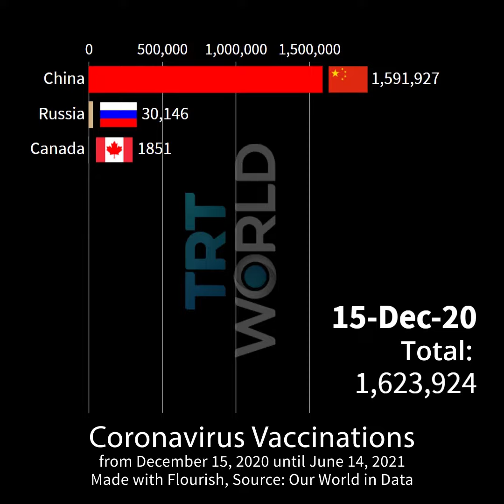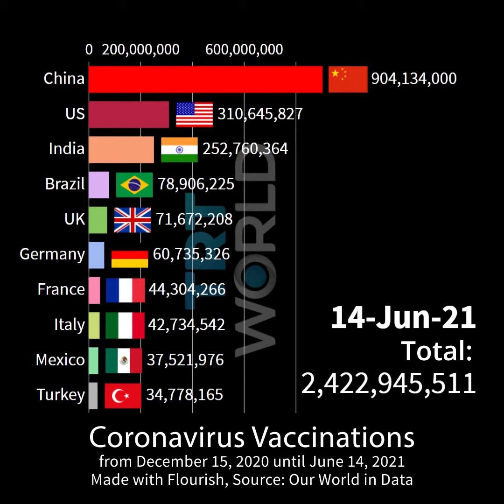Top 10 countries in vaccine rollout – until June 14, 2021 (time lapse)